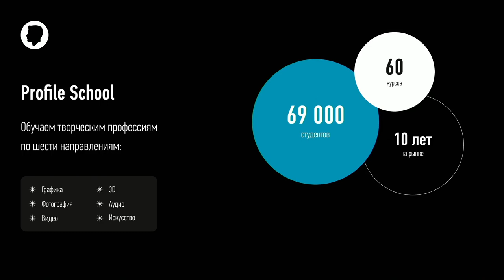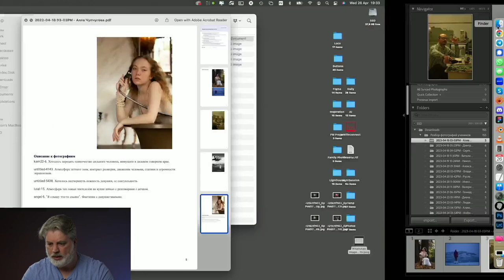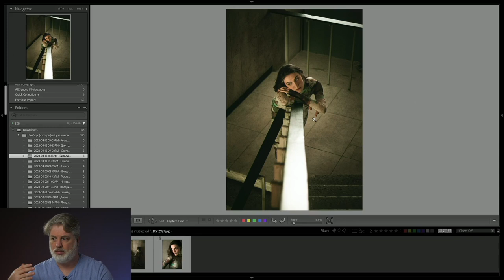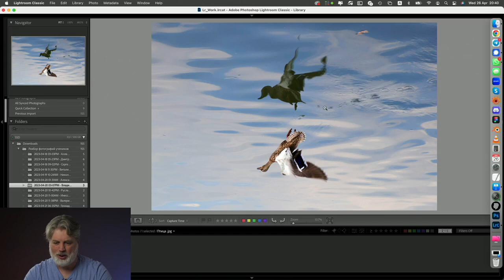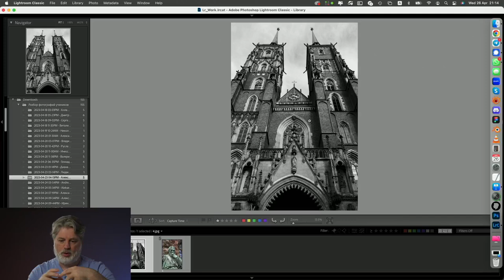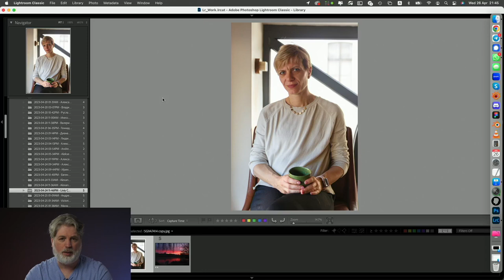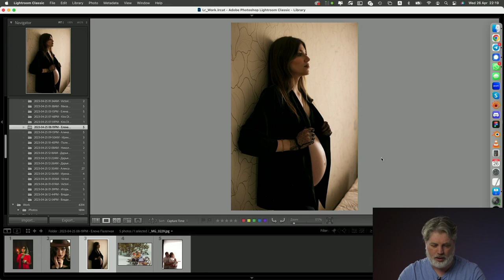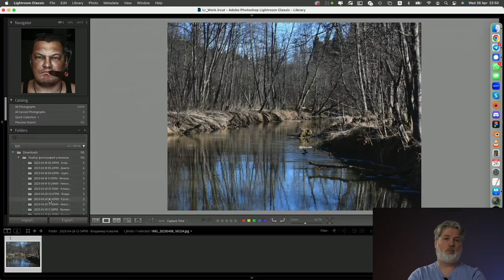Разбор фотографий учеников. Антон Мартынов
00:00 Приветствие. О чем данное видео.
00:24 О школе Profile и Антоне Мартынове
01:54 Программа мастер-класса
02:05 Предисловие
02:29 Кто участвует в создании фотографии?
04:16 Что важно для фотографа?
08:03 Чего хотят зрители?
12:56 Почему зрителям важно дать то, что они просят?
21:10 Разбор работ
26:15 Алла Чупчугова
45:48 Сергей Коваль
58:18 Виталий Горбачев
1:07:28 Курсы по фотографии в школе Profile
1:09:21 Николай Игумнов
1:18:25 Александра Шереметьева
1:27:22 Владислав Бильский
1:31:30 Руслан Веремчук
1:35:48 Курс «Студийная съемка»
1:38:44 Инесса Бологова
1:43:12 Валерий Сергиенко
1:50:58 Геннадий Суслов
1:54:07 Диана Кулигина
1:59:18 Людмила Голубева
2:00:57 Алексей Алексеев
2:05:45 Andrey Ivanov-De Santis
2:10:18 Aleksey Orekhov
2:11:39 Александра Корникова
2:16:44 Ирина Сафонова
2:22:13 Евгений Кошелев
2:25:42 Alexandra Fadeyeva
2:31:05 Liviy Cherkez
2:35:41 Андрей Харченко
2:36:18 Курсы по фотографии в школе Profile
2:37:50 Андрей Харченко (продолжение)
2:43:10 Victoria Petrovskaya
2:44:22 Мила Орищенко
2:50:57 Елена Криворотова
2:59:47 Kira Dikalo
3:00:34 Елена Палатная
3:13:07 Алина Иманбаева
3:14:50 Ирина Коковина
3:16:16 Поля Михайлова
3:21:10 Николай Игумнов
3:21:25 Дарья Могилевцева
3:29:11 Александра Шереметьева
3:30:41 Ирина Смычкович
3:32:20 Victoria Petrovskaya
3:33:18 Игорь Яковлев
3:36:39 Владимир Ковалев
3:37:08 Курсы по фотографии в школе Profile
3:38:51 Ответы на вопросы